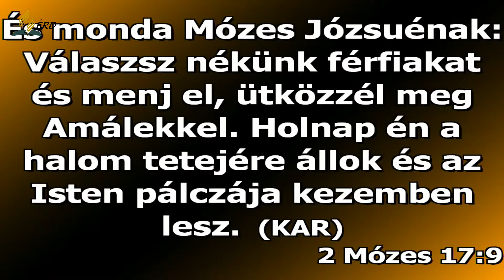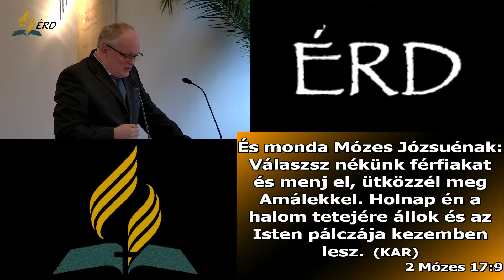Az imádság ereje / 2022 02 19 Érd - Stramszki István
Az imádság erejét talán legszemléltesebben illusztráló/demonstráló történet a Bibliából.
Mi történik ha imádkozol - és mi történik ha nem? Hogyan fordulhat meg a dolgok menete egyetlen csatán belül is ennek következményében?
Mit tanulhatunk ebből, milyen különböző feladatunk lehet Isten ügyében ("frontszolgálat", imában  támogató, vagy éppen az imádkozót is támogató), és miért csak ezek együttes hatására, "csapatmunkaként" érhető el eredmény?